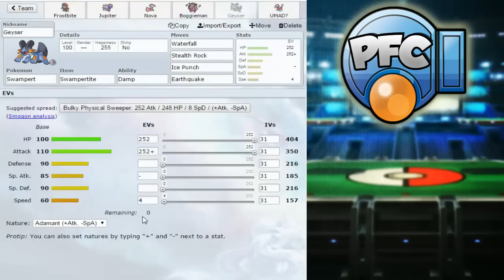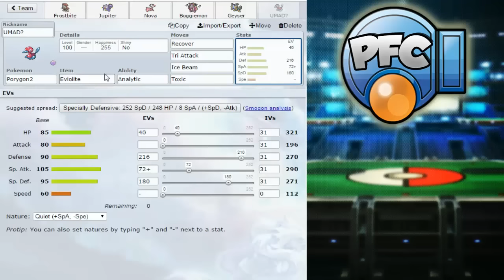Pokemon Fight Club- Week 2 Showcase:Preparing for Darkflame(Pokemon Showdown League)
Week two is against a very shady person. Darkflame is an excellent battler backed by many walls and strong pokemon. Its going to take everything I have and some little stunts and trickery to pull off a win! LETS DO THIS! Best of luck to Dark!
Pokemon Fight Club is a Pokemon battle league where 8 trainers draft 12 pokemon. One Battle a week every Thursday with the best trainers moving on to a playoff round. I am not an elite trainer but hopefully my little knowledge and skill can lead me to a victory!

►Upload Schedule for this series!◄
●Team Preview- Wednesday (1 pm PST)
●Battle-Thursday (1 pm PST)

Pokemon Fight Club takes place in Pokemon Showdown. Pokemon Showdown Is a pokemon battle simulator that simulates a real pokemon oras online wifi battle. We have chosen to use Pokemon Showdown for our Pokemon Fight Club league. We hope you guys enjoy Pokemon Fight Club!

Grow Your Youtube Channel and Earn More Money!